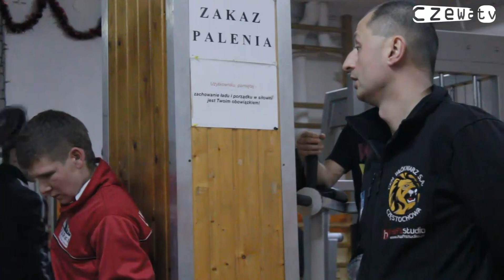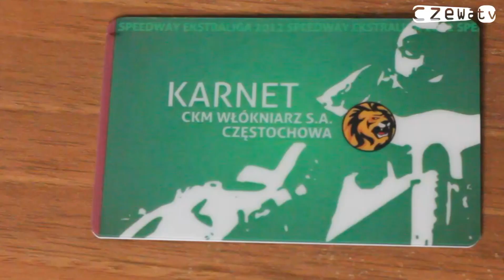Czewa.TV: Magazyn żużlowy odc.1